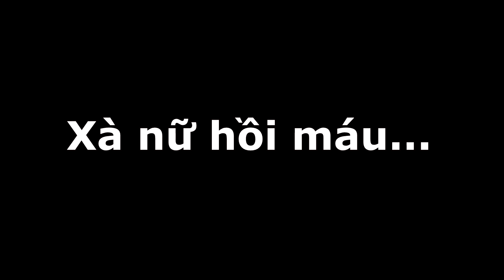FURY GOLD cận chiến max thốn, Bóng ma tiến hóa... chúa quỷ 2 Truy Kích